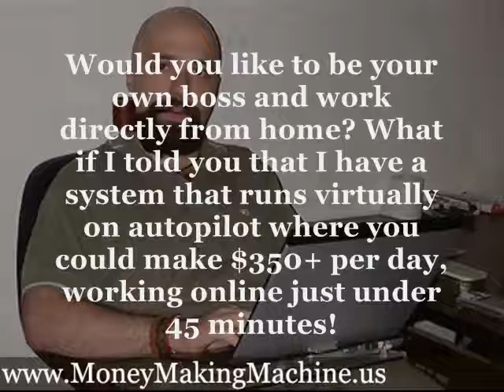WORK FROM HOME Data Entry Job (Free to Join)